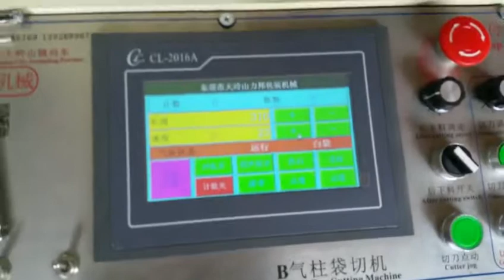epe sheet hole making machine